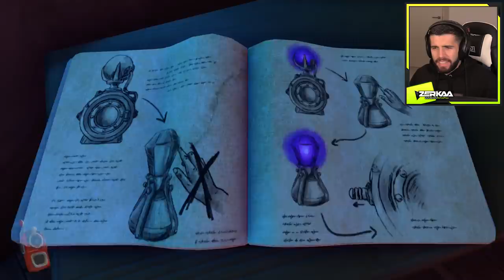THE TOUGHEST PUZZLE YET! (We Were Here Together #4 with Simon)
Artists: Shystie feat. Jme & Double S
Producer: Elicit